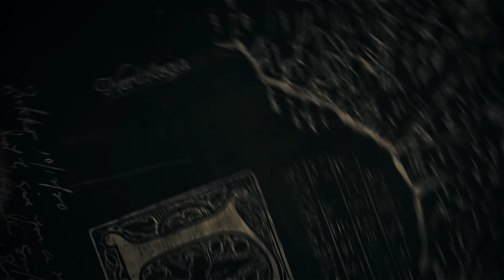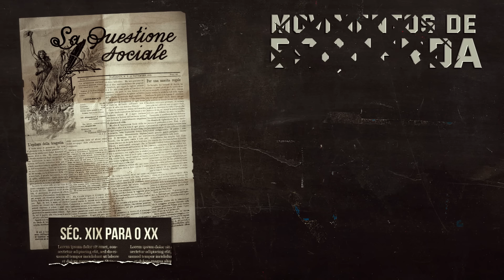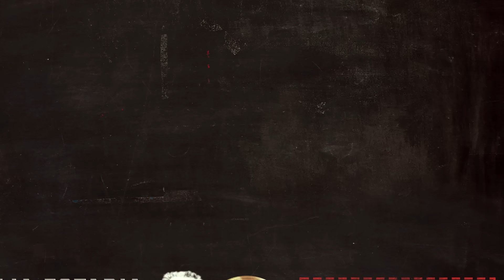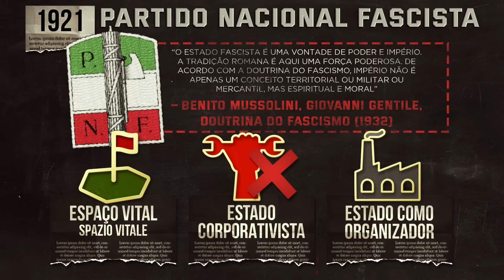Marcha sobre Roma e o fascismo italiano | Nerdologia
No Nerdologia de hoje, entenda como o fascismo se estabeleceu na Itália e como a Marcha sobre Roma foi importante para a consolidação de Mussolini no poder.